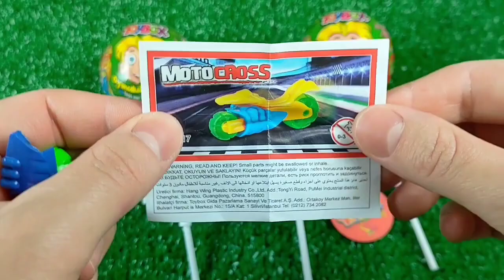7 Rainbow Satisfying Video | DIY How To Make Lollipop Candy Paw Patrol Fruits Cutting ASMR